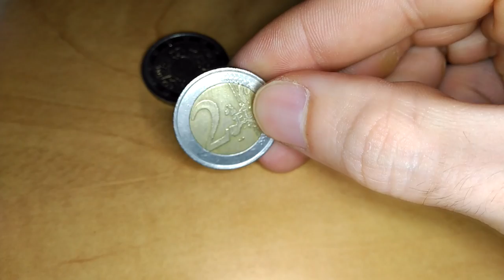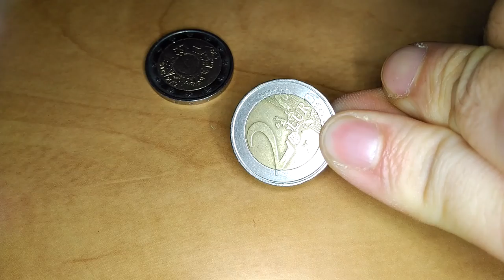Moneda de 2€ unica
Moneda de 2€ única, con doble cara con el numero 2, sin país, sin fecha de acuñación y mismo perfil.